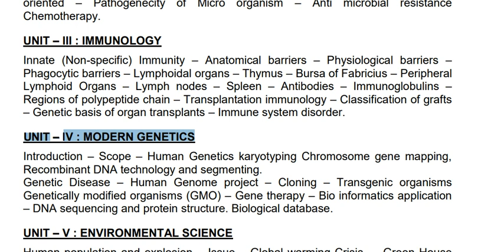TNPSC LAB ASST EXAM 2018 SYLLABUS WISE TEACHING TOPIC:BIO-ZOOLOGY - MODERN GENETICS PART-2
UNIT – IV : MODERN GENETICS
Introduction – Scope – Human Genetics karyotyping Chromosome gene mapping,
Recombinant DNA technology and segmenting.
Genetic Disease – Human Genome project – Cloning – Transgenic organismsGenetically modified organisms (GMO) – Gene therapy – Bio informatics application– DNA sequencing and protein structure. Biological database.